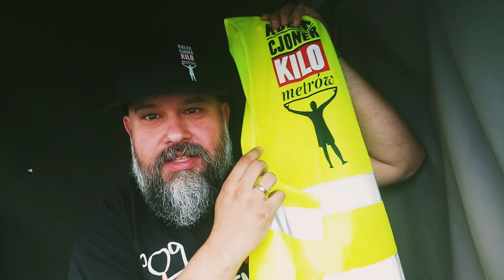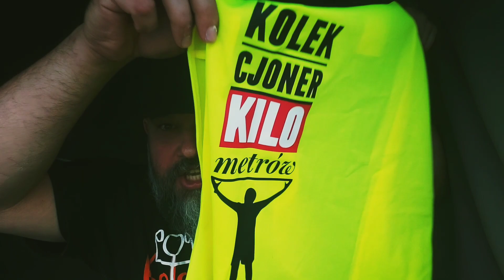Kamizelka BHP by Kolekcjoner Kilometrów